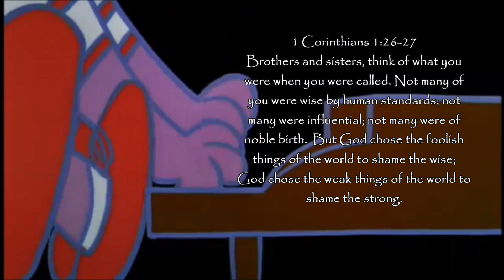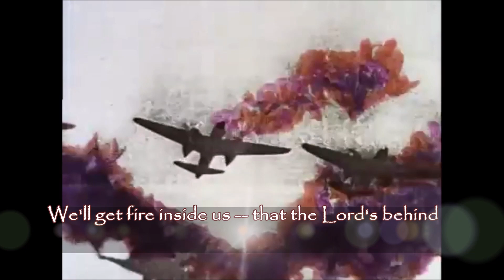Dweebs ApologetiX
Parody of "Dreams" performed by Van Halen
Video from Peanuts Gang Sings Dweebs by VH

World turns its back on Christ, the Scriptures and the empty tomb
And once you follow now -- they'll estrange from you
Yeah, but reach for the opening -- preach for the Christ
Baby, they said you're weak
But that fighter's inside ya -- wait up, you'll find
You'll get fire inside ya -- that the Lord's behind

Some might turn away
Like their brain's under attack
Don't confuse their messy minds
With the clean-cut facts
They slander us both as dweebs
Never prove 'em right, oh!
'Cause they spread those things
But they're liars and hiders -- wake up, you'll find
We'll get fire inside us -- that the Lord's behind

So, baby, Christ abides -- Satan knows that He's inside
Oh, that's what he's afraid of
'Cause we belong to the Lord, so just be strong
Show them what dweebs are made of

Yeah, but that fighter's inside ya -- wait up, you'll find
Fire's inside ya that the Lord's behind
Oh, the Messiah's inside ya, you know, but they're blind

So, baby, Christ arrived, saved all us here who cried
Though this world seems to hate us
'Cause, baby, we belong to a world that's just beyond

And in the end -- God's dweebs He will defend
Show them God's love that saved us

1 Corinthians 1:26-27
Brothers and sisters, think of what you were when you were called. Not many of
you were wise by human standards; not many were influential; not many were of
noble birth.  But God chose the foolish things of the world to shame the wise;
God chose the weak things of the world to shame the strong.